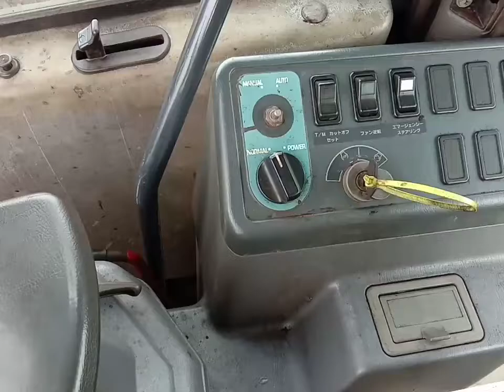Dingin lagi ruangan Wheel Loader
Proses pemasangan kipas angin di cabin wheel loader sama kawan" operator